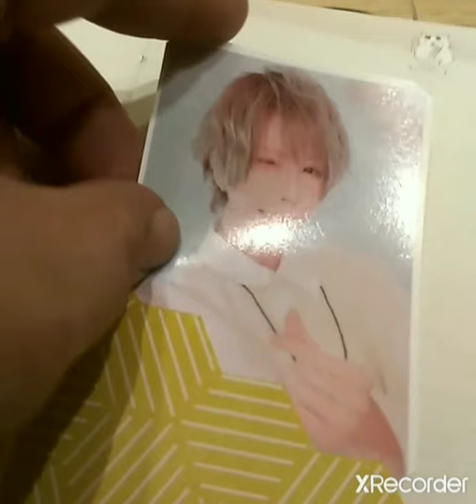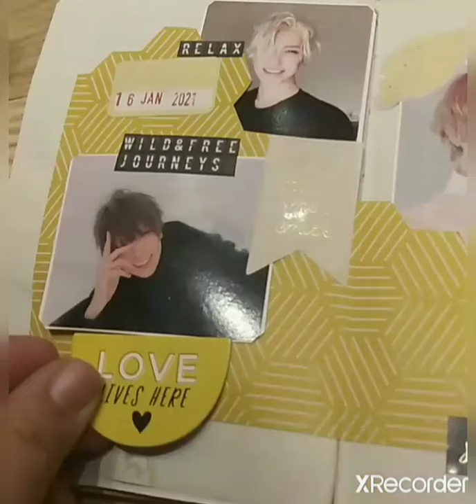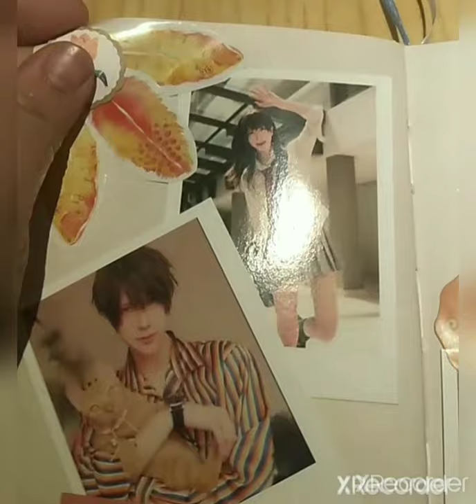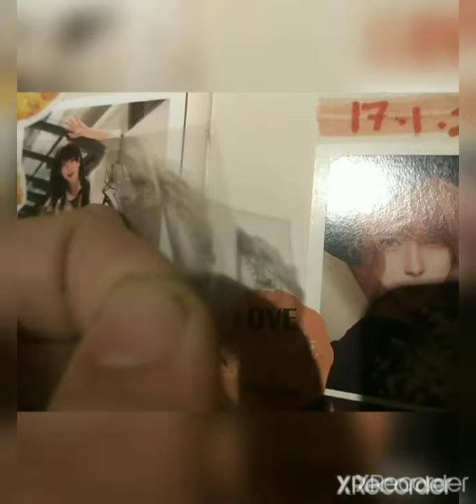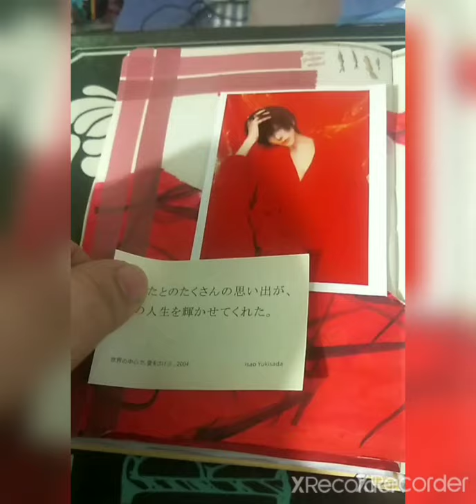My Calm Therapy Hobbies 16 - 18th Jan 2021